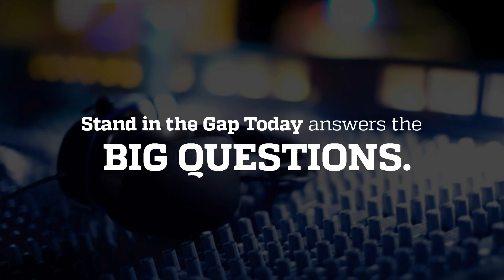Fundamental Principles to Help Prepare for Pandemics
What are fundamental driving principles that should guide individuals in preparing for pandemics vs responding to the reality of a pandemic?

Speakers: Sam Rohrer, Jane Orient